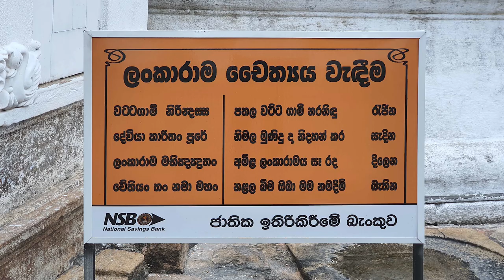Lankaramaya - video 1